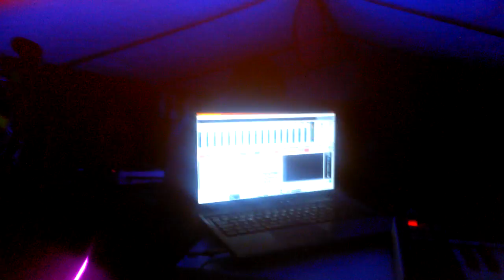Liftup 2015 chillout stage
liftup 215 psytrance openair
Chotovice, Czech rep.
 chillout stage - liveset experimenting